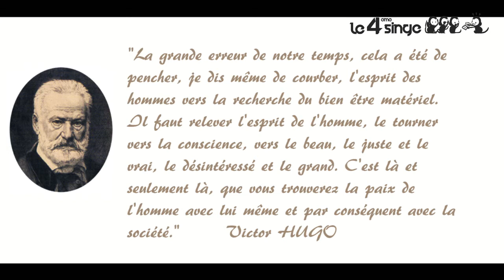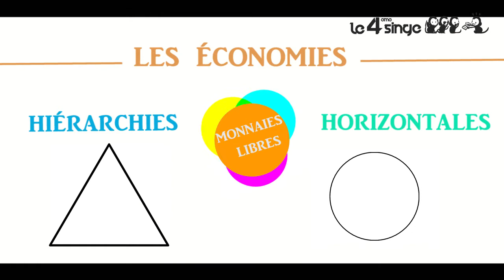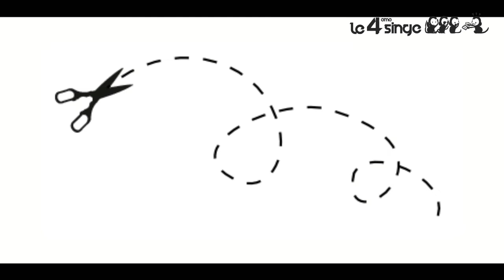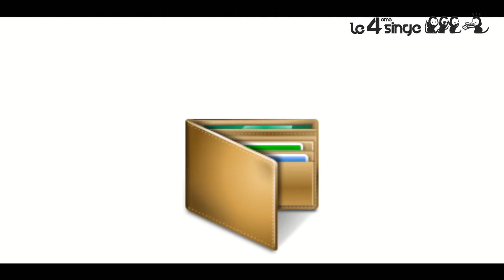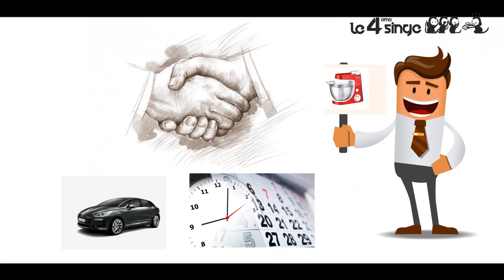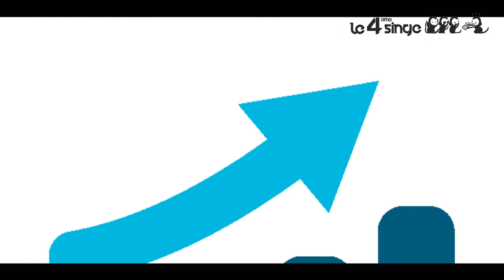10/10 Les monnaies libres dans la vie concrête